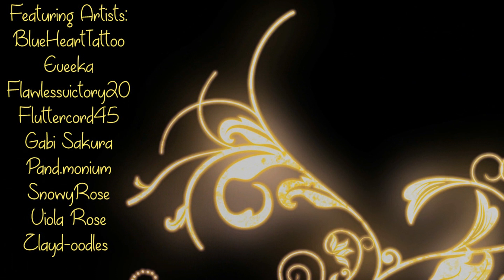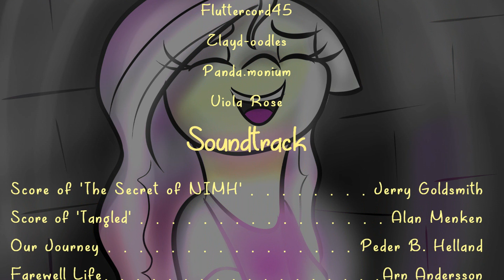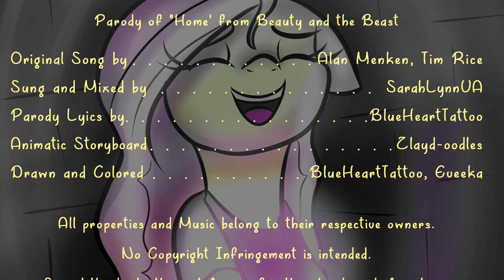The Element of Kindness (MLP:FiM Audio Drama)- Episode 1 (20 Years)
After one whole year of production, the first episode's finally here!

I'm very excited for all of you to see the first part of this story and all the work that the cast and crew had made. I promise that the next episodes will be out sooner than a year as we already getting started into production for the next episode.

Pony Guard/Gypsum/Changelings- BlueHeartTattoo
You're alreay here silly :P

Artist (By Order of Appearance)
Fluttercord45

Viola Rose
(Link Pending)

zlayd-oodles (storyboards by her, Final drawn and colored by BlueHeartTattoo and Eveeka)